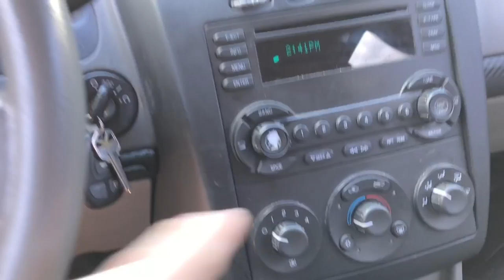MY CAR WON'T START!!! **GYM DAY & GETTING WORK DONE AT HOME**